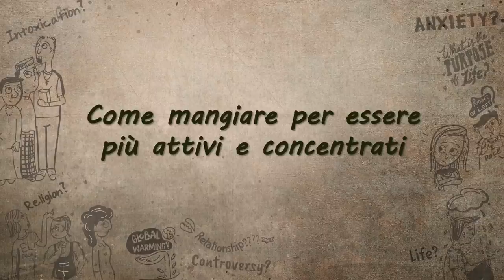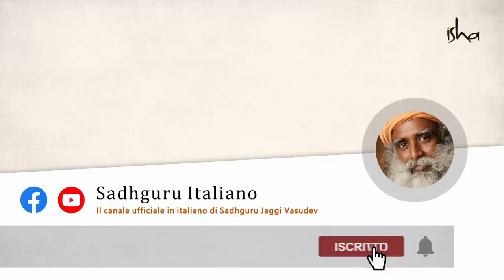Come mangiare per essere attivi e concentrati? | Sadhguru Italiano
Sadhguru spiega come il cibo influisce sul sonno e sul rendimento di uno studente. Suggerisce anche quale tipo di cibo può aiutare uno studente a rimanere sveglio, concentrato ed efficiente.